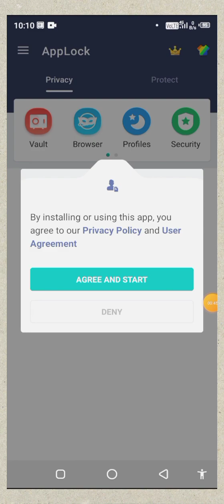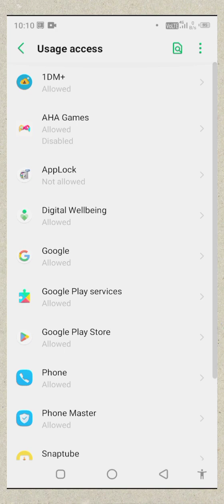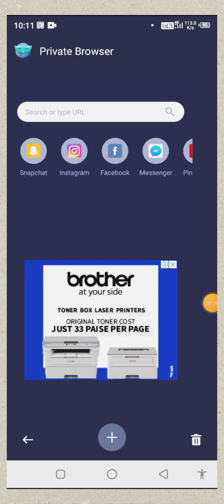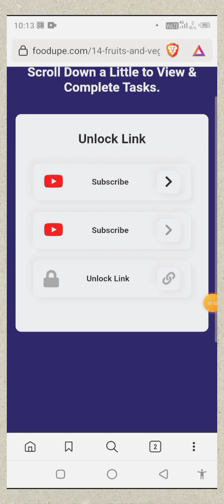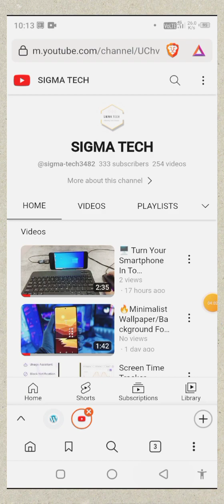🔥AppLock - Gallery Me Lock Lagaye | Whatsapp Par Lock Kaise Lagaye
today video topic is about 🔥AppLock - Gallery Me Lock Lagaye, Whatsapp Par Lock Kaise Lagaye

ABOUT APP:-

☞ AppLock can lock Instagram, Snapchat, Facebook, WhatsApp, Telegram, Paytm，Gallery, Ludo, Teen Patti and any apps or games you choose. So nobody can see you private data in your phone. Protect your data and ensure safety.
☞ AppLock can hide pictures and videos. Photo vault in AppLock is a powerful photo lock and folder lock. There is no limit in the amount of hidden photos, videos or folders. Sync to cloud is also free.
☞ AppLock has private browser. Your browser history will not be saved. Search fast and leave no trace.
☞AppLock has random keyboard and invisible pattern lock. No more worry people may peep the password or pattern. More safe!

★ With AppLock, you will:
Never worry about parents check your Snapchat, Instagram!
Never worry about brothers play your Ludo or Teen Patti and use up the coins!
Never worry about friends borrow your phone to play games with mobile data again!
Never worry about a workmate gets your phone to look the gallery again!
Never worry about someone reads private data in your apps again!
Never worry about kids mess up Settings, send wrong messages, paying games again!

---FAQ---
1)How to change password?
Open AppLock, Protect, Unlock Settings

2)How to open hidden AppLock?
Please update to the latest version and then try the following four methods to open hidden AppLock:
1. Gallery
Open your Gallery, select a picture, click the share button. Find "Open AppLock" and click it.
2. Widgets
Long press the home screen, click Widgets. Find "Open AppLock" and drag it to the home screen.
3. Dial pad
Enter *#*#12345#*#* in your dial pad.
4. Browser